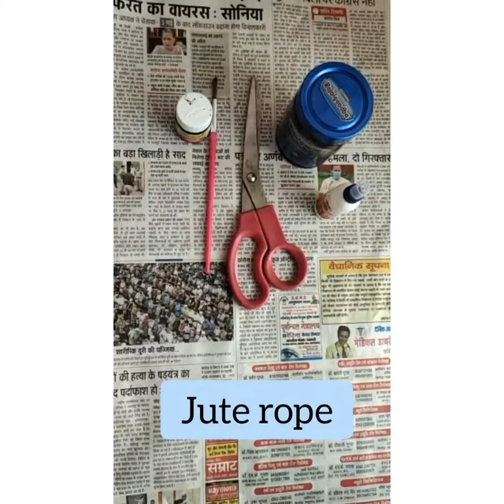DIY: HOW TO RECYCLE TIN CAN.